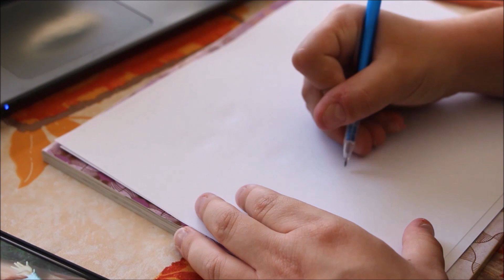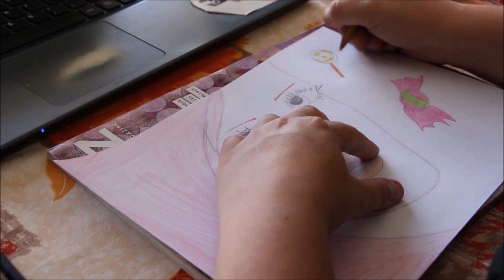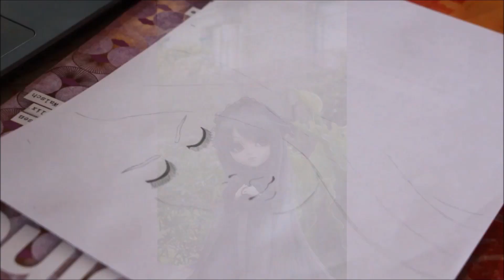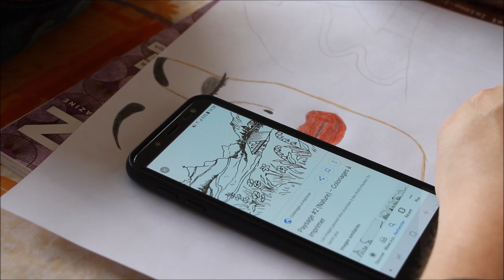2# | Je dessine vos Pullip !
• PETIT MOT •

• VIDÉO •

- Montage que j'ai utilisé/s/, pour faire cette vidéo : SVP 14.
- Chanson d'intro: Musique sans droits d'auteurs de YouTube.
- Musiques/chansons, pendant la vidéo: Musiques sans droits d'auteurs.

• INFORMATIONS •

Je m'appelle Maéva, j'ai 18 ans. Cela fait 7 ans que je suis une Pullipienne.

• MA BOUTIQUE •

- Skype: YuiDolls.Hyakuya